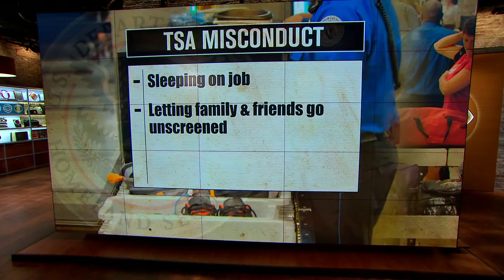TSA employees handing out preferential treatment, GAO report reveals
The Government Accountability Office's new report points out infractions from TSA employees such as sleeping on the job, giving friends and family preferential treatment and leaving work without permission. CBS News travel editor Peter Greenberg discusses these findings on "CBS This Morning."